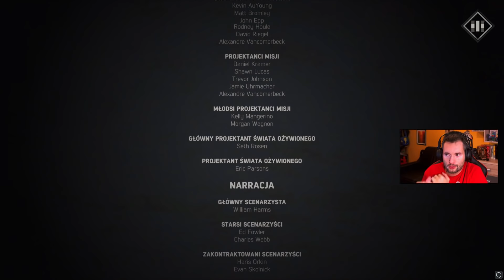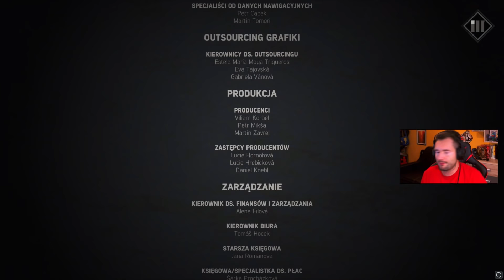MAFIA III | #26 | JAZZOWY KONIEC – The End